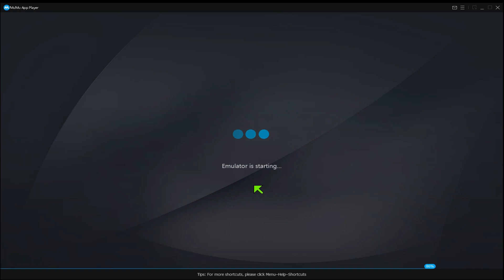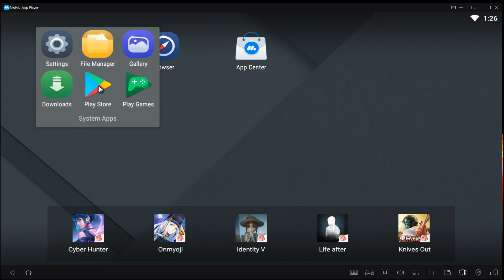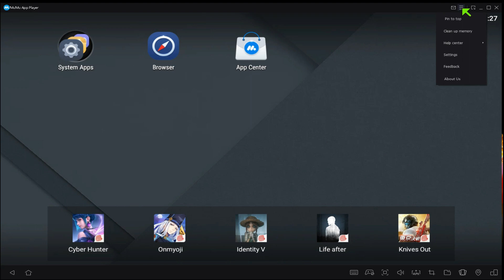Mumu Android Emulator for PC